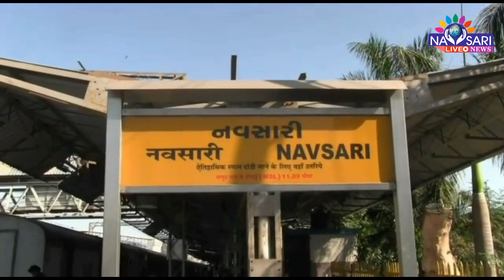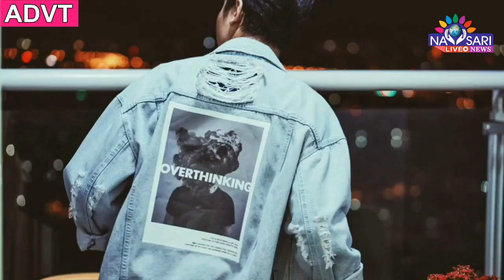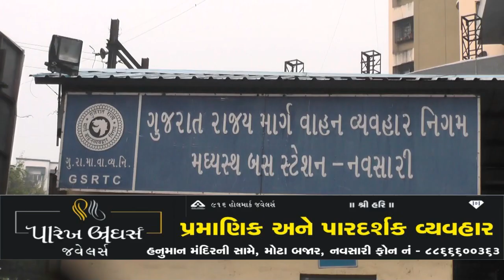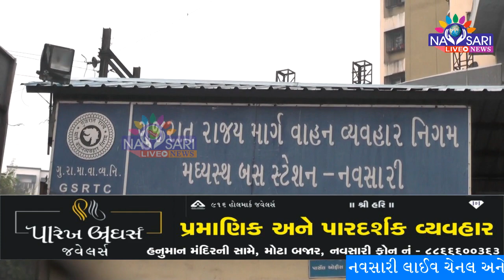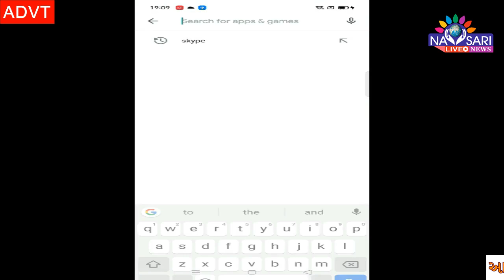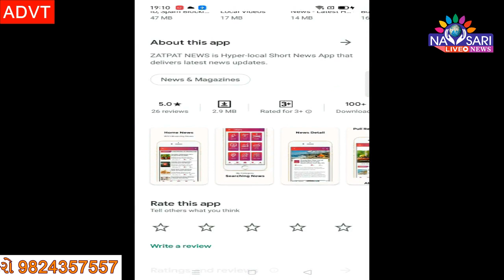Zatpat News :- Watch Full Day News In One Bulletin. Date :- 25-04-2021